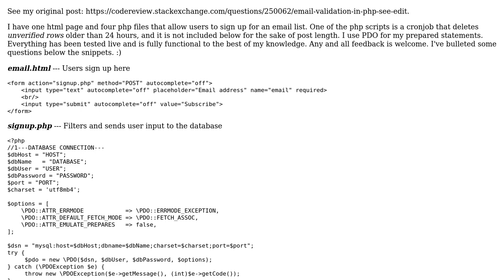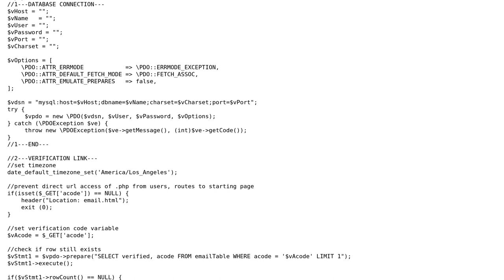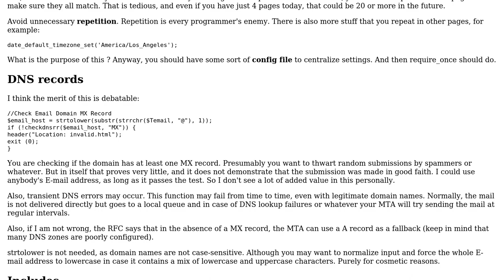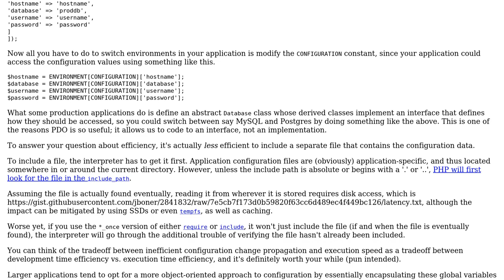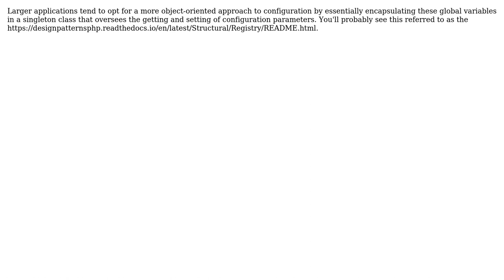Code Review: PHP Email List Sign Up (2 Solutions!!)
Code Review: PHP Email List Sign Up